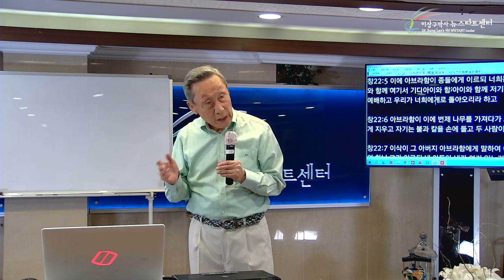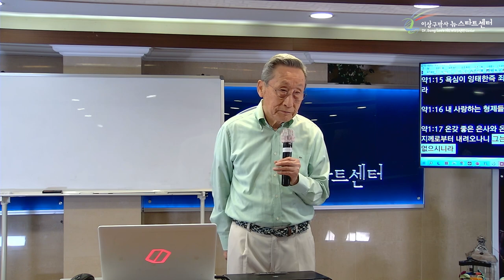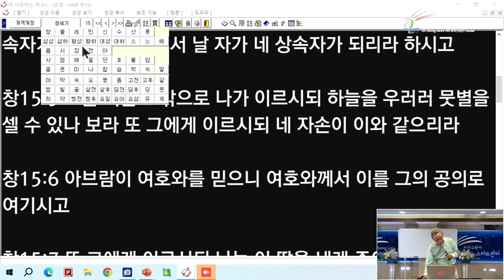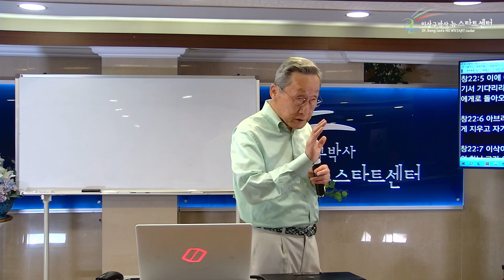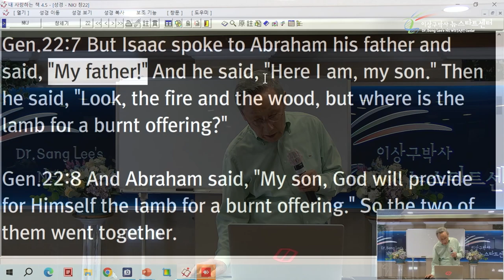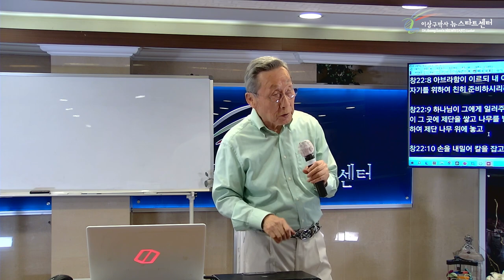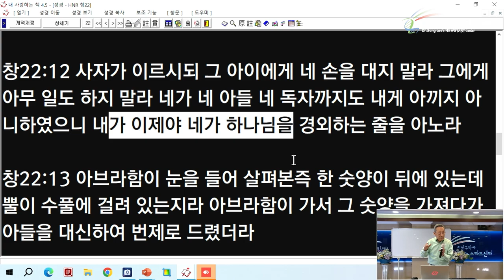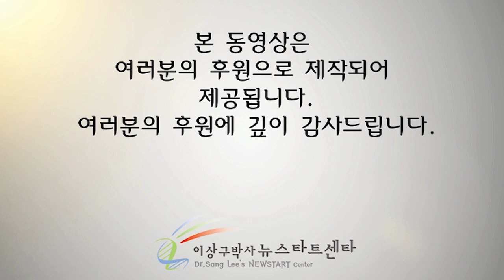[15강] "이삭은 번제물이 될 수 없다!"